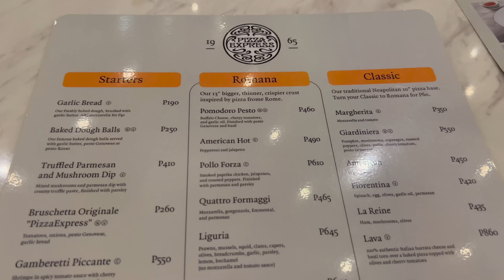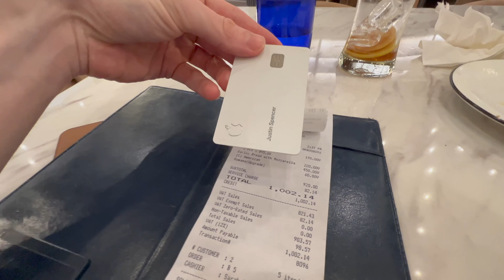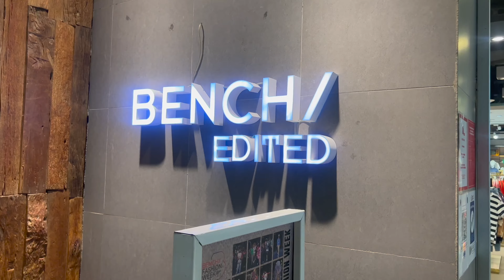HIS PIANO SKILLS GAVE ME THE GOOSE BUMPS!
I came out of the Men’s room and a chill spiraled through me when I heard Ronin playing the Interstellar Theme Sound Track on the Grand Piano next to where I was eating at 8 cuts at the power plant mall.  I install took out my camera and started filming his first song then afterwards we spoke and he decided to play another song and we recorded it for today’s vlog.

What an unexpected awesome performance and opportunity!  I’m glad I could capture his talents to showcase for you!

You can check out Ronin’s other content on his IG, he has some great posts over there that I was impressed

I am a 31 year old travel enthusiast, amateur-entertainer and semi-active digital entrepreneur who wants to taste life to it’s fullest.  I like to break patterns, try new things, stretch comfort zones and grow.